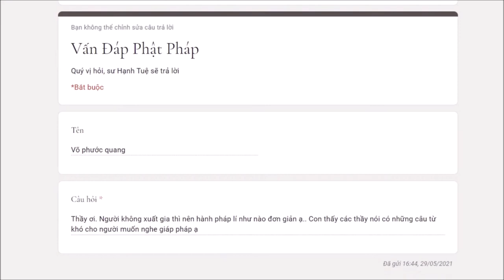561. Không xuất gia nên hành pháp như thế nào cho đơn giản?